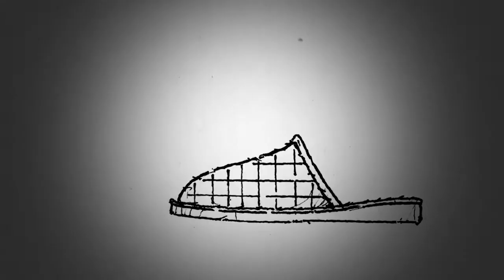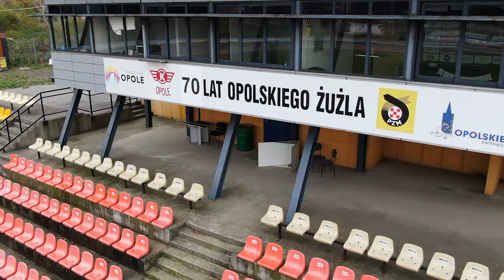Czas na sport 20 listopada 2020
Opolscy piłkarze, koszykarze i siatkarki przygotowują się do kolejnych ligowych spotkań, a OK Bedmet Kolejarz Opole wzmacnia się przed nowym sezonem żużlowym. Zapraszamy na program "Czas na sport"!